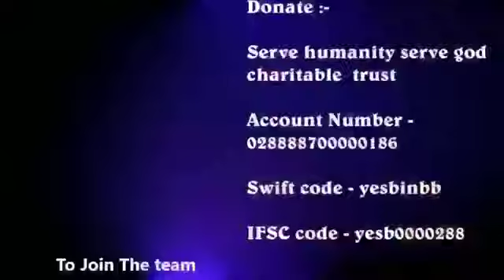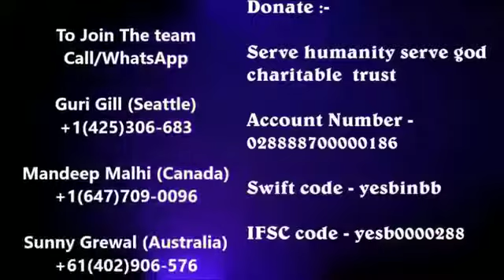[UNBELIEVABLE] Girl Child Education - REPLY to YouTube Impact Lab Initiative | YouTube Social Impact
According to data put out by the Ministry of Human Resource Development (MHRD), the national dropout rate at the primary level was 4.34 percent in 2014-15, and it was even higher at the secondary level, at 17.86 percent.

There are many reasons why a child might drop out of school, which range from the migration of families and child marriage to lack of school infrastructures such as drinking water and toilets.

Why Many Indian Girls Do Not Go to School and What We Can Do | Serve Humanity Serve God